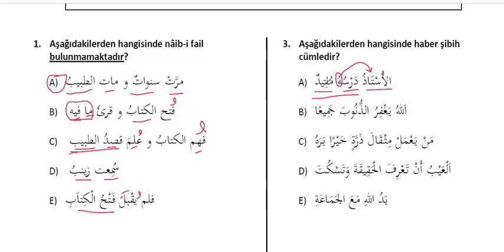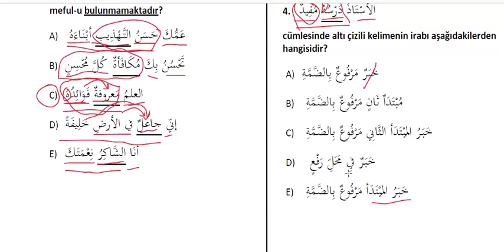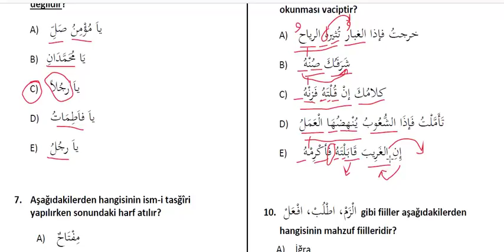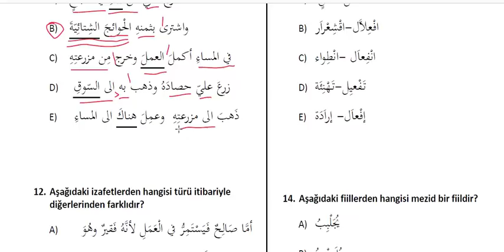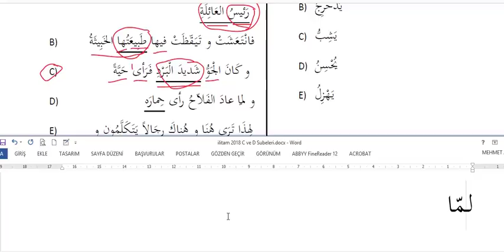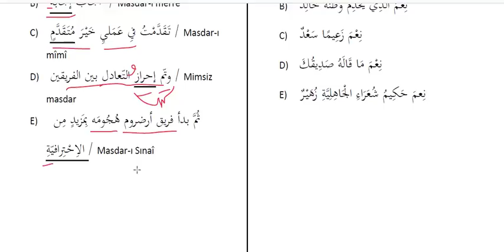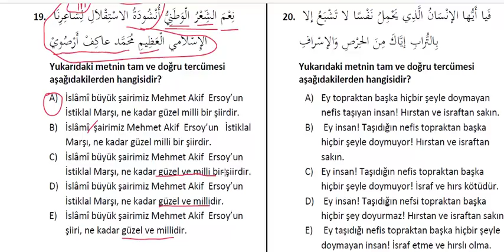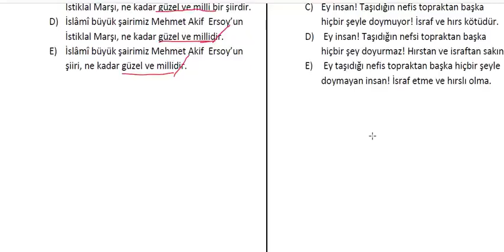ilitam Arapca sorulari ve cozumu 4 Erzurum ilitam Arapça 1 - 2011-2016 final ve bütünleme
Erzurum ilitam Arapça 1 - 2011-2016 final ve bütünleme